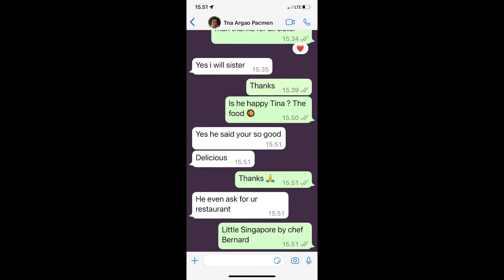Today This Date 16th Sep , Cooking For Manny Pacquiao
Emmanuel Dapidran Pacquiao Sr., CLH is a Filipino politician and former professional boxer. Nicknamed "PacMan", he is regarded as one of the greatest professional boxers of all time. He previously served as a Senator of the Philippines from 2016 to 2022.